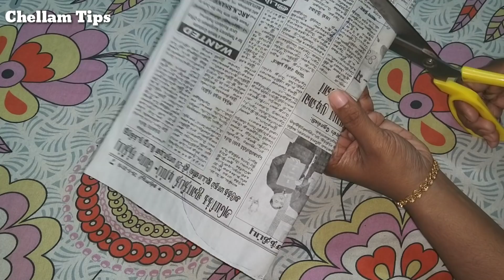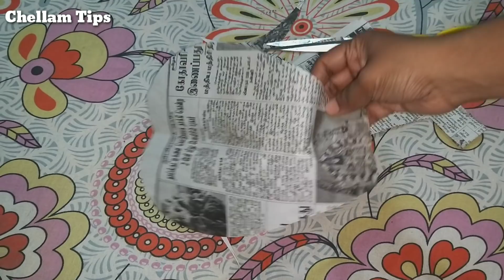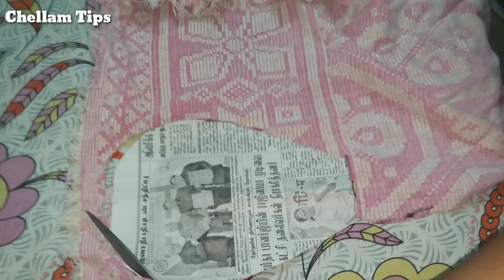100%_Useful MAT /பழைய துணிகளை தூக்கிப் போடாதீங்க!10_நிமிடம் போதும் அழகிய DOORMAT ரெடி!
DIY பழைய துணிகளை தூக்கிப் போடாதீங்க!/10_minutes போதும் அசந்து 🌺போகும் DOORMAT ரெடி
DIY பழைய துணிகளில் பத்து நிமிடத்தில் பூ 🌺போல அழகிய DOORMAT ரெடி/ table_mat

DIY - Door Mat from old clothes | Easy Table Mat | Recycling old clothes | Step by step tutorial/ beautiful flower door Mart / leftover fabric reusable

Hope you Enjoy chellam tips thank you 🌺🌺🌺🙏